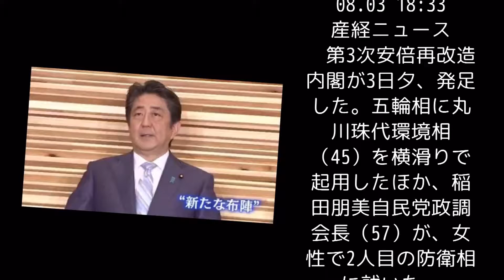第３次安倍再改造内閣が発足 新入閣８人、女性３人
参考リンク
転載元
第３次安倍再改造内閣が発足　新入閣８人、女性３人 (産経ニュース) - LINEアカウントメディア

【時事ネタ通信Newsチャンネル】

続きの記事です。

　副総理・財務・金融担当=デフレ脱却　麻生太郎▽総務=マイナンバー制度　高市早苗▽法務　金田勝年▽外務　岸田文雄▽文部科学=教育再生　松野博一▽厚生労働　塩崎恭久▽農林水産　山本有二▽経済産業=産業競争力、原子力経済被害、原子力損害賠償・廃炉等支援機構　世耕弘成▽国土交通=水循環政策　石井啓一▽環境=原子力防災　山本公一▽防衛　稲田朋美▽官房長官=沖縄基地負担軽減　菅義偉▽復興=福島原発事故再生総括　今村雅弘▽国家公安委員長=海洋政策・領土問題、国土強靱化、消費者・食品安全、防災　松本純▽沖縄北方対策・科学技術政策担当=クールジャパン戦略、知的財産戦略、宇宙政策、情報通信技術（IT）政策　鶴保庸介▽経済再生担当=社会保障・税一体改革、経済財政政策　石原伸晃▽1億総活躍・働き方改革・拉致問題担当=女性活躍、再チャレンジ、少子化対策、男女共同参画　加藤勝信▽地方創生・行政改革担当=規制改革、国家公務員制度　山本幸三▽五輪担当　丸川珠代